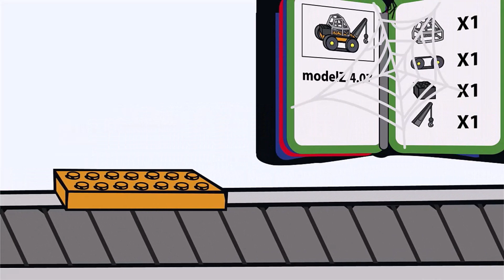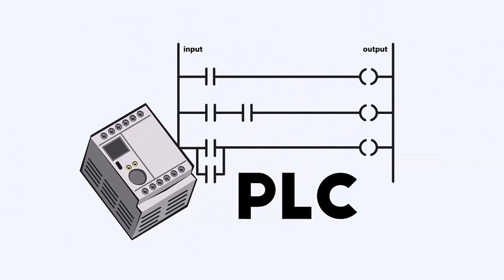Cartoon Bob Manager DE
This channel shows concept, actual setups and tips/tricks for end users